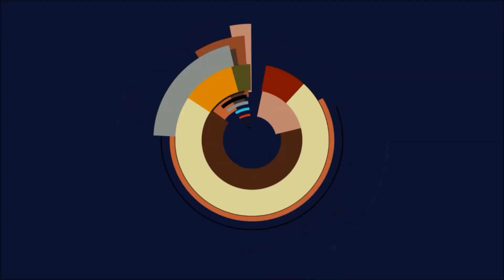Let's Play Flyff [Vagrant, Level 1] #1032 - Neuer Char ?!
Sorry war etwas in Eile und das Video bzw. die Erklärungen sind nicht so rausgekommen wie ich wollte, deshalb hört es sich vielleicht ein wenig strange an.